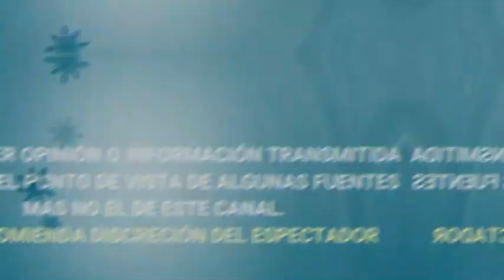LORENZO MÉNDEZ REACCIONA a los RUMORES de su SUPUESTA CRISIS MATRIMONIAL con CHIQUIS RIVERA